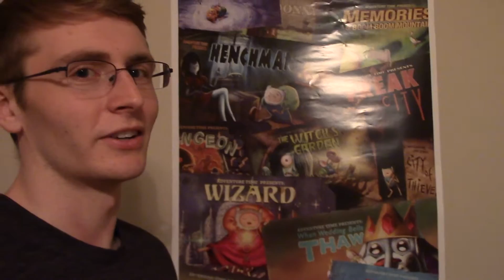AEROVOLT PROGRESS REPORT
This is how we doin' and stuff